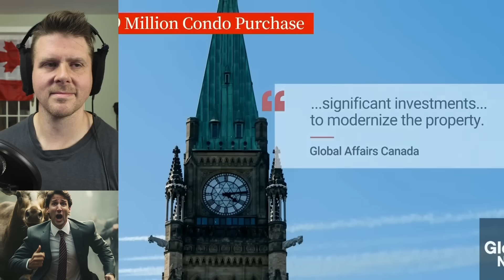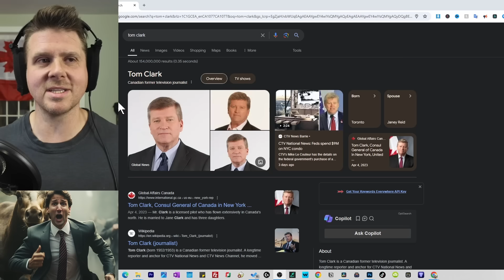Trudeau Uses Canadian Tax Dollars to Buy 9 MILLION Dollar NYC Apartment